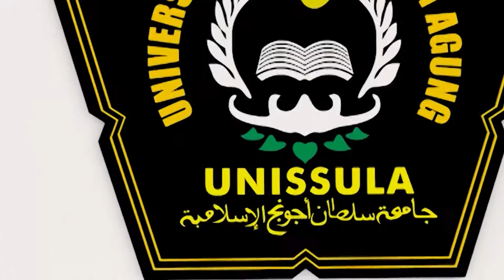Kajian Fiqih Kepemimpinan Episode 15 Bersama Dr. H. Ghofar Shidiq, M.Ag.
Tanggung - Jawab Pemimpin

Kajian Fiqih Kepemimpinan Episode 15 ini Bersama Dr. H. Ghofar Shidiq, M.Ag.
Seorang Tenaga Pendidik ( Dosen ) Fakultas Agama Islam UNISSULA ( Universitas Islam Sultan Agung ) Semarang Jawa Tengah, Indonesia

Kajian terlaksana di Masjid Abu Bakar Assegaf, Kampus UNISSULA pada Tanggal  12 Agustus 2019

Unissula merupakan Kampus Islam di Semarang